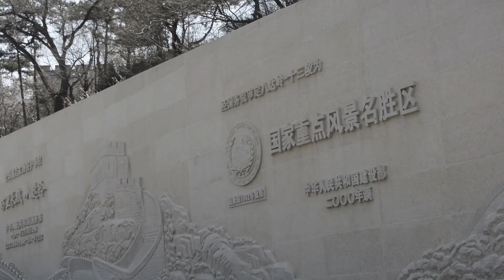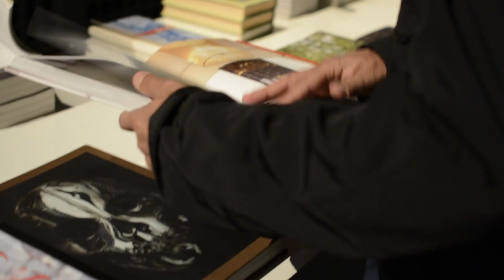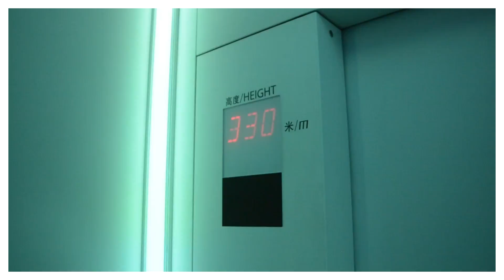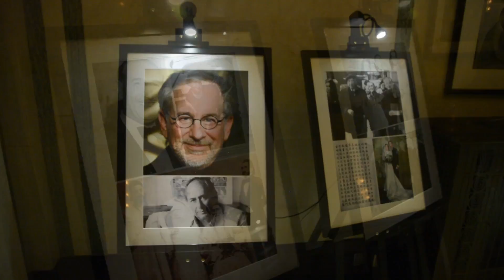Mercedes Benz Starclass China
Incentive Trip for Mercedes Benz Brazil to China